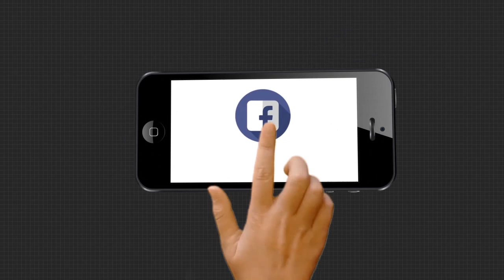ନଦୀବନ୍ଧ ଭାଙ୍ଗିଦେଲେ....ରିଲିଫ ସାମଗ୍ରୀକୁ ସରପଞ୍ଚ ଓ ୱାର୍ଡମେମ୍ବର ନେଇଗଲେ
ନଦୀବନ୍ଧ ଭାଙ୍ଗିଦେଲେ. ରିଲିଫ ସାମଗ୍ରୀକୁ ସରପଞ୍ଚ ଓ ୱାର୍ଡମେମ୍ବର ନେଇଗଲେ । ଲୋକେ ଭୋକେ ଉପାସରେ. କିଏ ବୁଝିବ ଦୁଃଖ. ଏପରି ଅଭିଯୋଗ ଆସିଛି ପୁରୀ ଜିଲ୍ଲା କଣାସ ଅଞ୍ଚଳରୁ । ଆଉ ଏହି ଘଟଣାକୁ ନେଇ ପ୍ରଶାସନକୁ ଦାୟୀ କରିଛନ୍ତି କଣାସ ଅଞ୍ଚଳର ଲୋକେ.